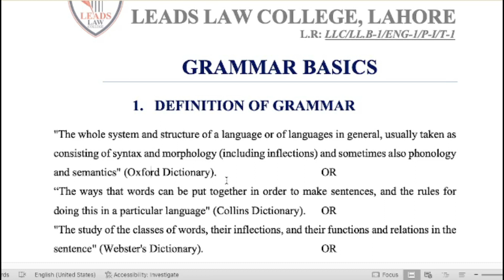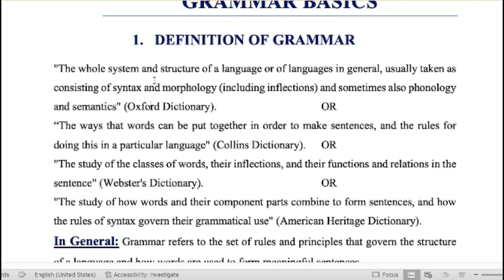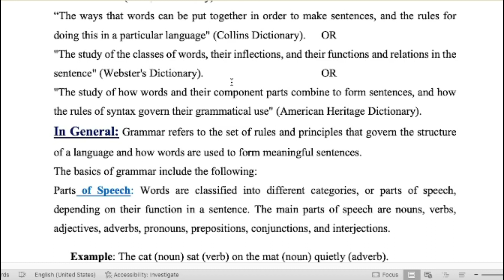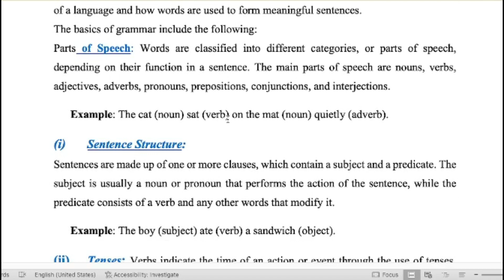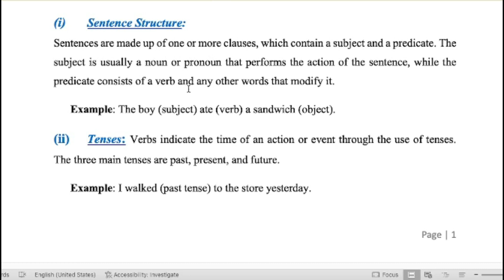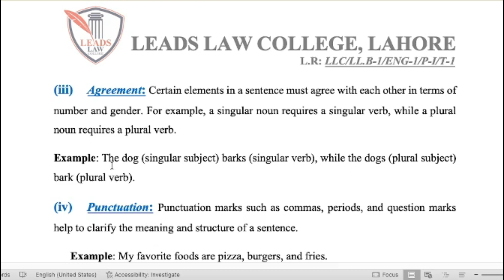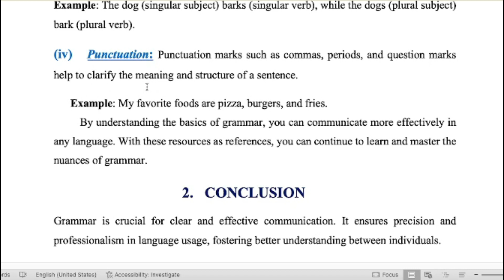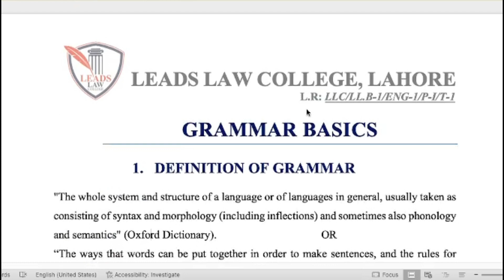English | Grammar Basics | for LL.B Students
English | Grammar Basics | for LL.B Students english englishbasic llc lead @leaderslawcollege

This Lecture will be very helpful for you. It is according to Punjab University's annual examinations.